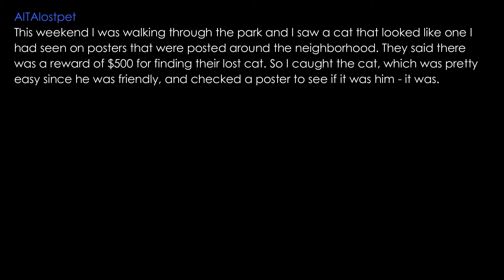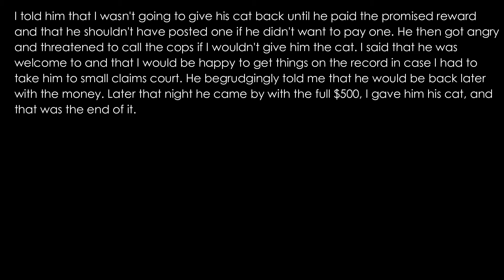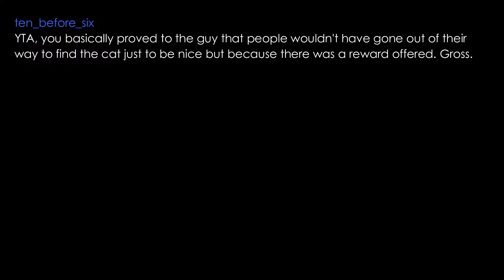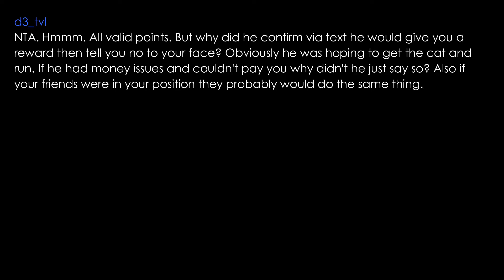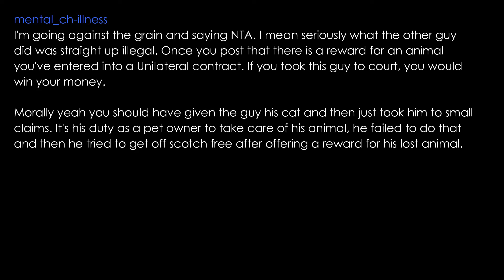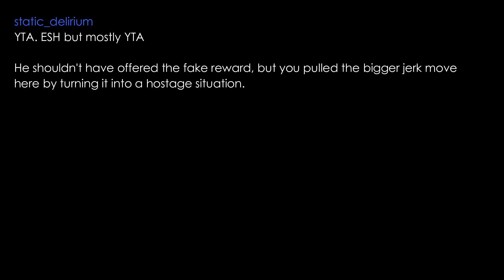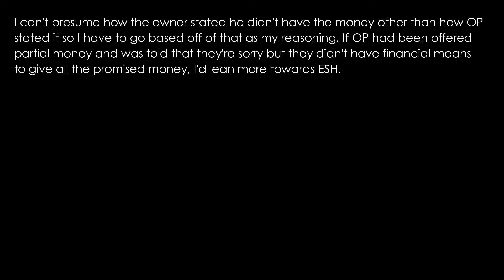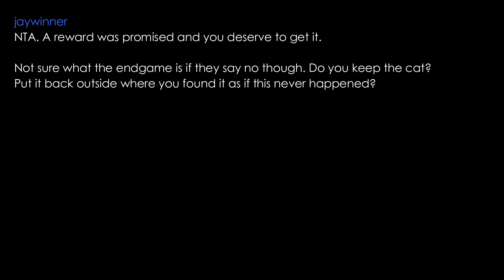AITA for keeping a lost pet until the owner paid the advertised reward?(r/AskReddit) Readdit